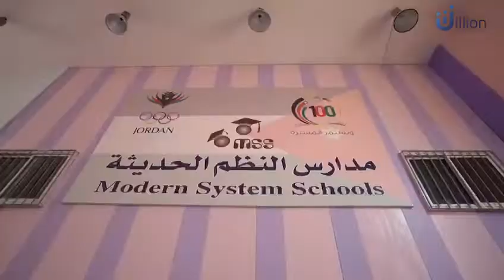مدارس النظم الحديثة عالم تعليمي متميز وصرح تربوي شامخ ..